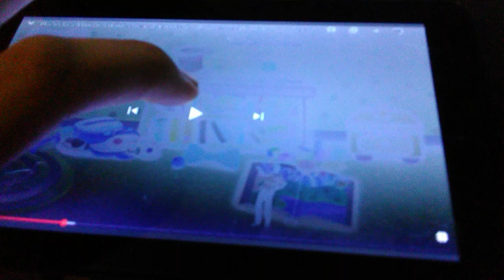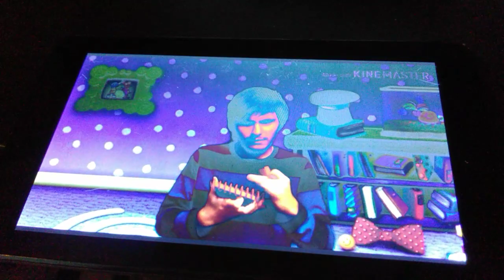Blue's clues Rocco skidooing drawing clues series episode 3 how to draw a red Ball April fools day